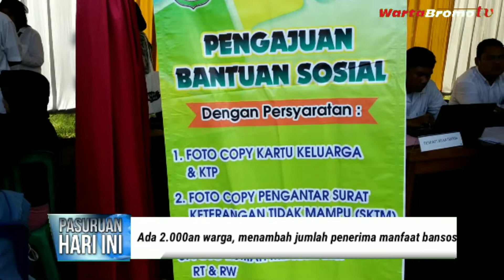Ada Kenduren Mas, Penerima Manfaat Bantuan Sosial Meningkat | Pasuruan Hari Ini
Pasuruan (wartabromo.com) – Penerima bantuan sosial (bansos) disebut-sebut meningkat, semenjak program Kendaraan Urun Rembuk Masyarakat (Kenduren Mas) hadir di tiap kecamatan di Kabupaten Pasuruan. Setidaknya, ada 2.000an warga, menambah jumlah penerima manfaat bansos.

Sebanyak 14 OPD Pemkab Pasuruan hadir untuk mendukung program unggulan Bupati-Wabup Pasuruan, Gus Irsyad dan Gus Mujib ini. Program tersebut memberikan pelayanan secara jemput bola kepada masyarakat. Salah satunya Dinas Sosial, yang memberikan pelayanan pengajuan bantuan sosial.

Agus Supriyono, Kasie Pemberdayaan Kelembagaan Sosial dan Pengelolaan Sumber Dana Sosial mengatakan, jumlah Keluarga Penerima Manfaat (KPM) cukup meningkat setelah ada program Kenduren Mas.

Warga pemohon bantuan sosial, mendapatkan layanan di stan Dinsos yang hadir di Kenduren Mas, Lapangan Jimbaran, Desa Puspo, Kecamatan Puspo, Kabupaten Pasuruan. (Foto: Akhmad Romadoni)
“Yang pasti warga yang mengajukan penerimaan bantuan sosial semakin meningkat,” ungkapnya saat ditemui di tenda Kenduren Mas, di Lapangan Jimbaran, Desa Puspo, Kecamatan Puspo, Kabupaten Pasuruan, Rabu (8/5/2019).

Pelayanan yang diberikan Dinsos, yakni pengajuan PKH, KIS dan Bantuan Pangan Non Tunai (BPNT).

Menurut Agus, warga yang mengajukan diri sebagai keluarga penerima manfaat, akan diverifikasi dalam Basis Data Terpadu (BDT) terlebih dahulu.

“Kalau tidak masuk di BDT, tapi ternyata setelah diverifikasi memang benar dari keluarga tidak mampu maka akan kami usulkan,” imbuhnya.

Sebaliknya, jika pemohon bantuan sosial yang tidak terdaftar dalam BDT, maka secara otomatis tidak akan menerima bantuan tersebut.

Ia pun merincikan jumlah masing-masing penerima bantuan sosial. Pada awal tahun 2019, penerima PKH ada sekitar 95.000 an, kemudian meningkat menjadi 97.000 an pada April ini. Periode peningkatan jumlah penerima manfaat bantuan ini, boleh dibilang ketika program Kenduren Mas digulirkan, yakni sejak akhir Februari 2019 lalu.

Sementara KPM penerima KIS untuk PBIN ada sekitar 611.000 an. Menurut Agus, jumlah itu fluktuatif dan pada tahun ini menjadi 613.000 an.

“Untuk KIS Nasional, Kabupaten Pasuruan menerima paling banyak dari seluruh Indonesia,” terang Agus.

Sekadar informasi, warga yang akan mengajukan bantuan sosial harus menyertakan beberapa persyaratan administrasi seperti, fotokopi KTP dan KK, pengantar SKTM, foto rumah, maupun fotokopi verifikasi lembar kriteria miskin.

Persembahan dari wartabromoTV, “The Best Local Online Television”
Wartabromo TV merupakan TV online di wilayah sekitarGunung Bromo melingkupi Pasuruan,Probolinggo dan Lumajang yang menyajikan konten tayangan dari peristiwa, kuliner,pariwisata dan entertainment lainnya.